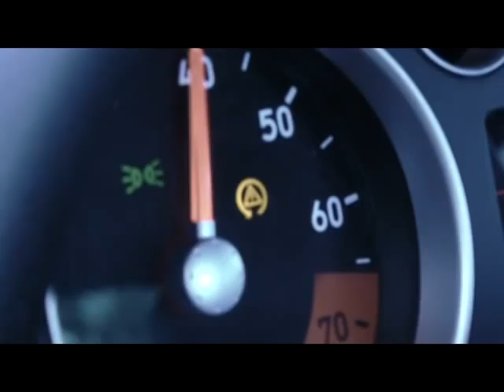Millennium 30 seconds left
Film reklamowy do konkursu Banku Millennium.